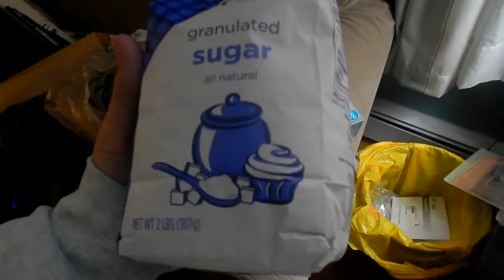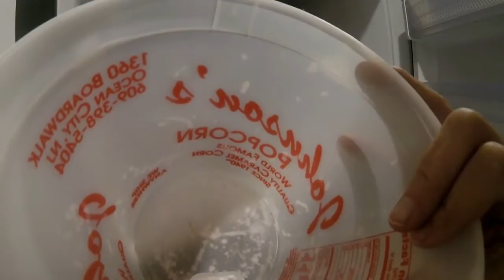Look at all these ducks and A gopro test too!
There was a hundred ducks in that little lake plus testing out the gopro!